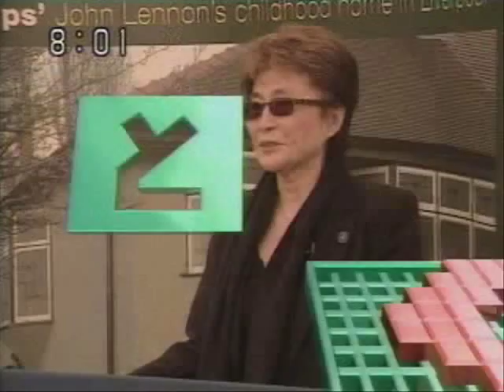Guile Theme goes with Everything (Wig falls off)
Broadcasting accident in Japanese news show. Japanese famous news anchor's wig falls off like a SONIC BOOM...